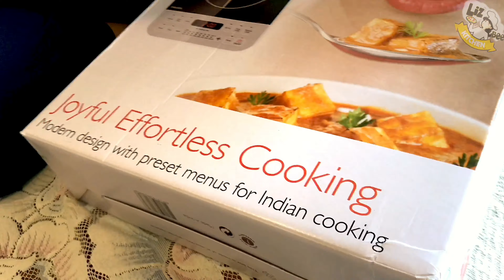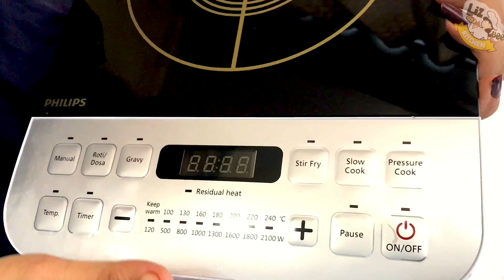UNBOXING AN UNEXPECTED GIFT FROM ONE OF MY SUBSCRIBER😳😍💪|LIZ-BEE KITCHEN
hi dears😀😍,

I am attach the message he sent to Liz bee kitchen
Hi  Liz Chechi,
ചേച്ചിയുടെ cooking videos തുടക്കം മുതൽ തന്നെ കണ്ടുതുടങ്ങിയതാണ് .എല്ലാ വീഡിയോസ് നും എന്തൊക്കെയോ പ്രത്യകത കളുമുണ്ട് ,ചേച്ചിയുടെ energetic ആയ പ്രസന്റേഷൻ തന്നെ കണ്ടിരിക്കുമ്പോൾ വീഡിയോ തീർന്നു പോവുന്നത് അറിയാറേ ഇല്ല്യ ,ഏതു ഡിഷ് ,അത് നാടനോ വെസ്റ്റേൺ ഓ എന്തുമാവട്ടെ ചേച്ചിയുടെ മാത്രമായി എന്തെങ്കിലും ഒരു signature അതിലുണ്ടാവും ,മാത്രമല്ല സാധാരണ ക്കാർക്ക് കയ്യിൽ കിട്ടുന്ന ingredients തന്നെയായിരിക്കും മിക്കവാറും ഉപയോഗിക്കുന്നത് ,എന്നാൽ അതേ രീതിയിൽ തന്നെ ചെയ്തു നോക്കുമ്പോൾ വളരെ perfect ആയി വരാറുമുണ്ട് ,കൃത്യമായ exolanation ,tips ,benefits ,entertainments ഇതെല്ലാം മിക്കവാറും പേർക്ക് ഒരു positive feel തരുന്നുമുണ്ട് ,ഓരോ വീഡിയോ കഴിയുമ്പോഴും കാമറ works,presentation എന്ന് തുടങ്ങി എല്ലാം excellent ആയി വരുന്നത് ചാനൽ എടുത്തു നോക്കിയാൽ തന്നെ അറിയാം
anyway congrats to liz chechi &prince chettan
ഇനിയും ഒരുപാടു ദുരം മുന്നേറും ഉറപ്പ്
200 എപിസോടോക്കെ ആവുമ്പോൾ ഒരു gift അയക്കണം എന്ന് പണ്ടേ തോന്നിയതാണ് ,ചേച്ചി adress ഒന്ന് അയച്ചു തരണം ട്ടൊ
with regards
Leo Rosh